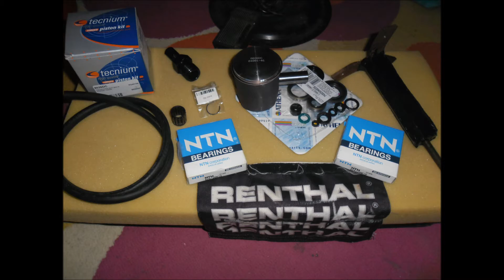CHANGE KIT PISTON+ROULEMENTS + repair limps with speed 250 kx by crossrider